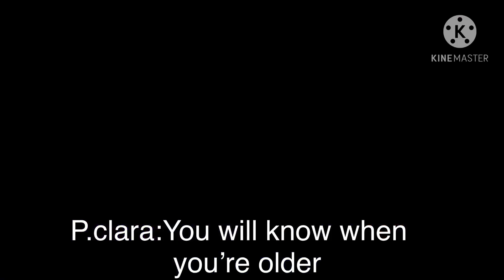Past aftons observe a day in their future lives/los aftons del pasado observan un día de su futuro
Chicos olvide los saludo (otra vez TwT) espero que me perdonen pero para el siguiente video ahora si OwO